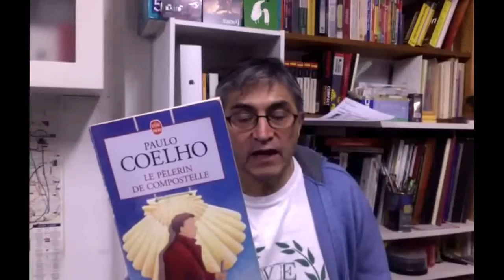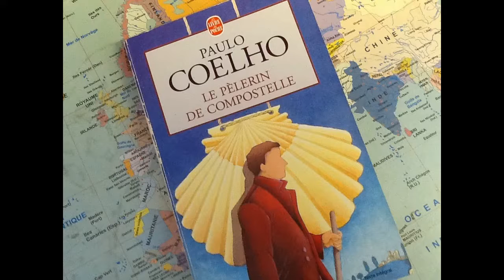Paulo Coelho El peregrino de Compostela Libros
página internet

Paulo Coelho: El peregrino de compostela, España, Booket, 203.

En "El peregrino de Compostela", Paulo Coelho nos traza las pinceladas esenciales de lo que es hoy el Camino de Santiago de Compostela.
El peregrinaje, una prueba agobiante fisicamente, consiste en atravesar el Norte de España: 800 kilómetros en 30 días de caminata;
sin embargo, esa experiencia suele brindar una gran satisfaccion interior a quienes la realizan.
En la novela, Paulo va a realizar el periplo en compañía de su guía, Petrus, quien, entre otras cosas, le ayudará a comprender que el Camino de Compostela no es más que una ruta hecha para gente ordinaria.
Es decir, es el Camino cotidiano que está lleno de tropiezos, pruebas, y desos de superación.
Ahora me despido..., con el placer de haberles presentado una novela del brasilero Paulo Coelho.